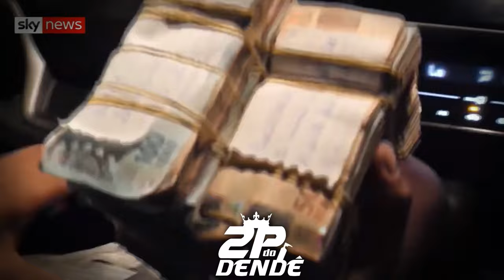MC D3 - UM RAJADÃO DE GLOCK [DJ'S DA SERRINHA - 2K24] TROPA DO SALOMÃO